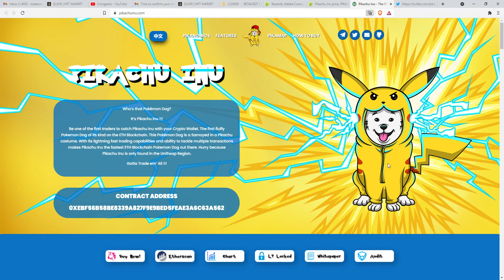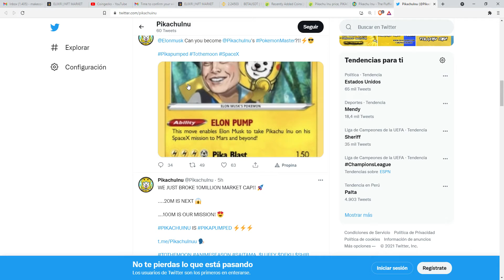Pikachu Inu (PIKACHU/USDT)$0.000000011425 Who’s that Pokémon Dog?It’s Pikachu Inu !!!